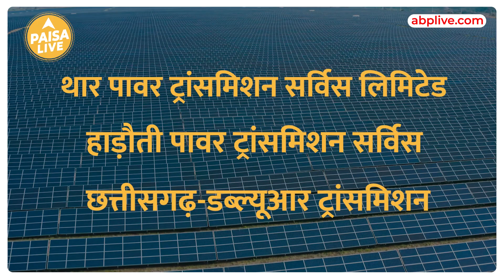Adani को लगा एक और झटका ! इन कम्पनियों की बदल गई रेटिंग्स | Paisa Live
मूडीज इन्वेस्टर्स सर्विस (Moody) ने एशिया के बड़े कारोबारी गौतम अडानी के अडानी ग्रुप (Adani Group) की कंपनी अडानी ग्रीन (Adani Green) की रेटिंग नेगेटिव कर दी है. मूडीज ने 10 फेब्रुअरी को अडानी समूह की 8 कंपनियों की रेटिंग जारी की है. मूडीज सर्विस ने आज अडानी ग्रुप की 8 कंपनियों की रेटिंग में बदलाव की पुष्टि की है. जिसमें अडानी समूह की 4 कंपनियों को स्टेबल से निगेटिव रेटिंग में बदल दिया गया है.